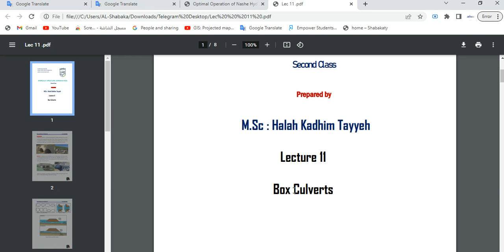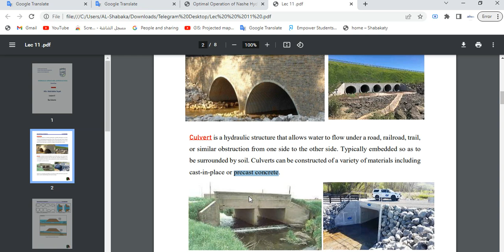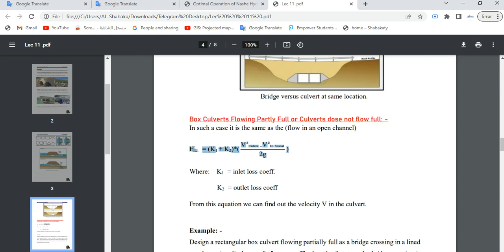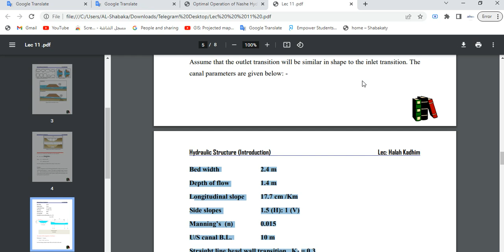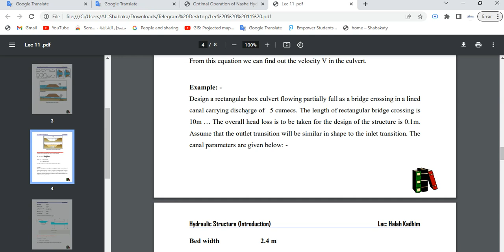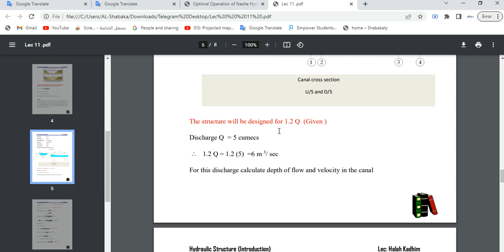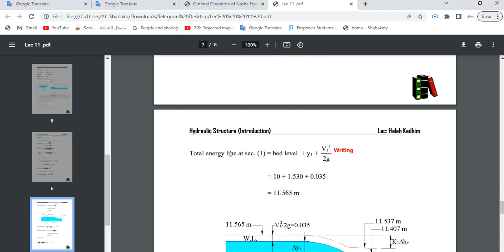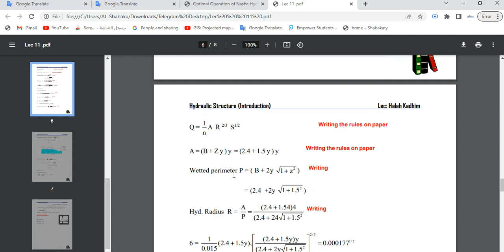Lecture 11 (Box Culverts)